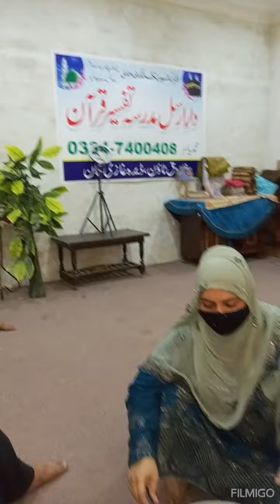about Today alms house at مدرسہ